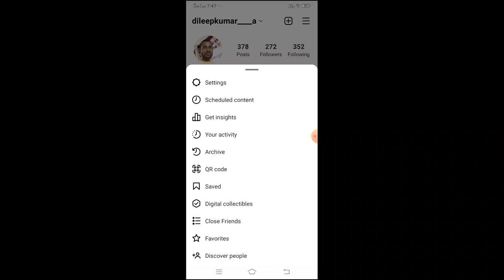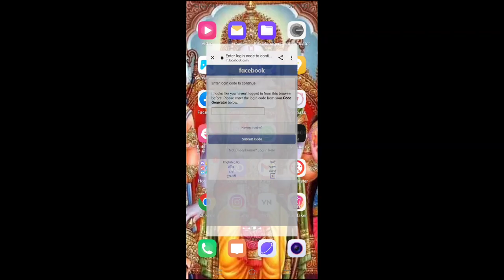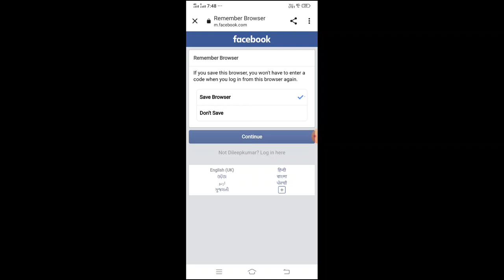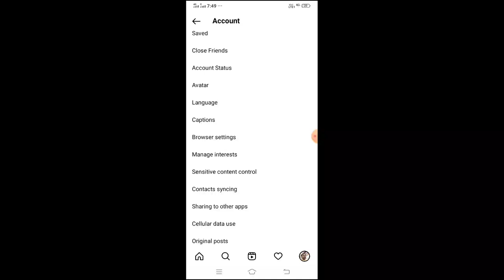Instagram ID ko Facebook ID se link kaise karen ab aap 1 minut mein kar sakte hain